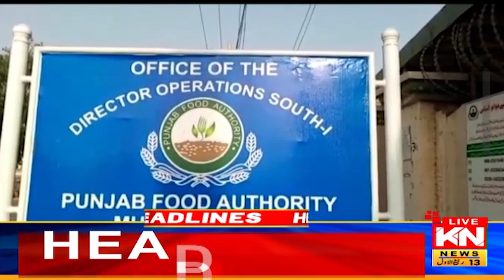Punjab Food Authority Operation, Fine & Dumped Milk | 05PM Headlines 18-Sep 2024 | Kohenoor Digital